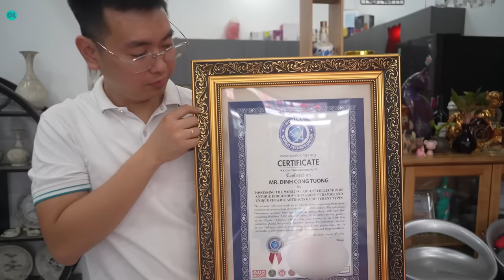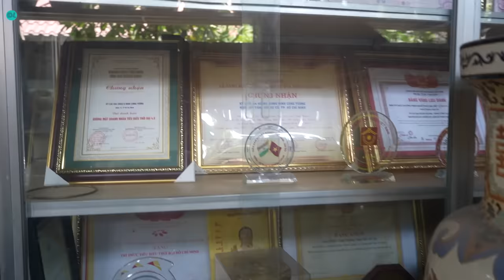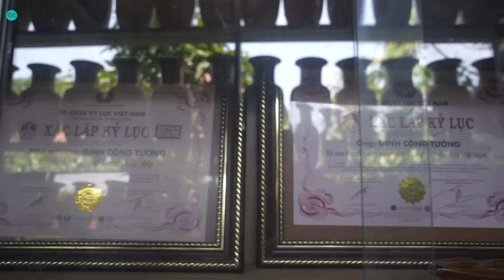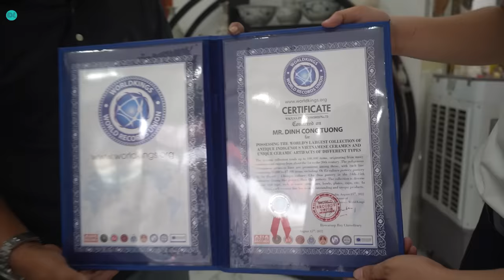Người đàn ông sở hữu kho báu Việt Nam - ĐỘC LẠ BÌNH DƯƠNG